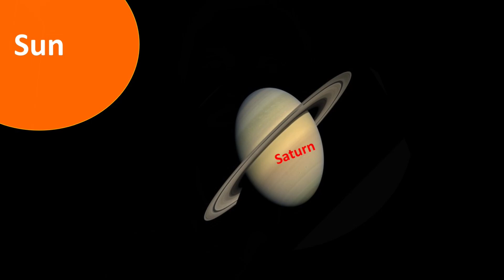Maharashtra Vs Olympus Mons The Highest Mountain of Solar System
mars olympusmons planets marsplanet Biggest Mountain of Our Solar System Olympus Mons is more than double the height of Mount Everest. This mountain is on Mars planet. Olympus Mons is also huge in size which is bigger than big big Indian states and even bigger than big countries.
I will recommend you to also watch this video on Olympus Mons.